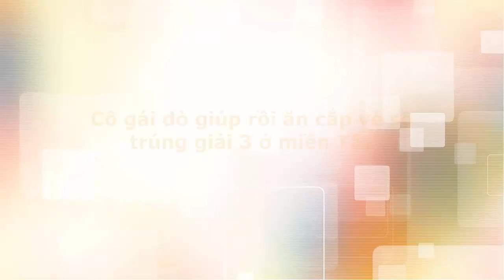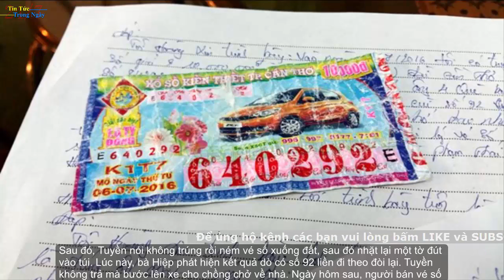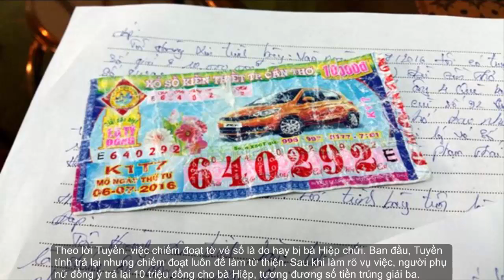Cô gái dò giúp rồi ăn cắp vé số trúng giải 3 ở miền Tây [Tin tức trong ngày]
Cô gái dò giúp rồi ăn cắp vé số trúng giải 3 ở miền Tây

Thấy số trúng giải ba 10 triệu, Tuyền bỏ vào túi rồi lên xe cho chồng chở về nhà. Khi bị phát hiện hành vi gian dối, người này nói chiếm đoạt tờ vé số để làm từ thiện.